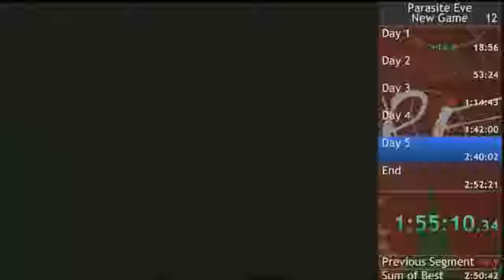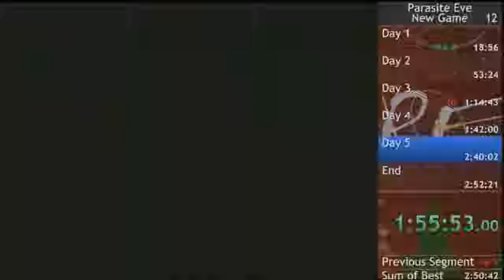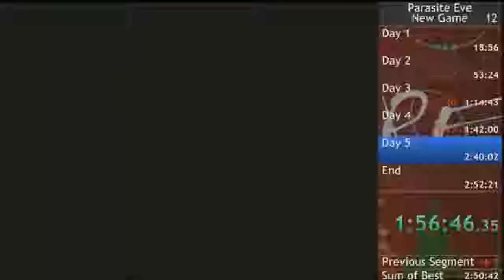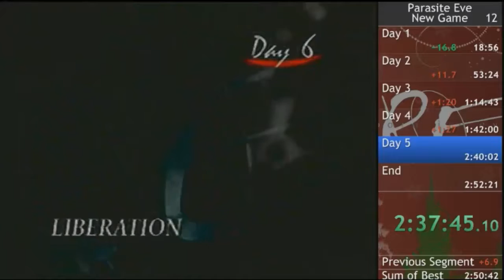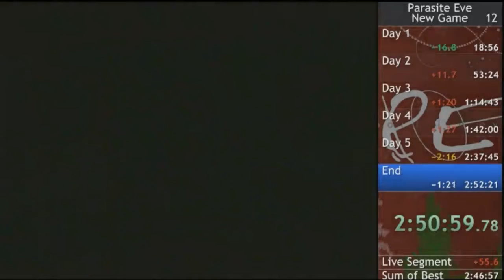Submission Commentary - Parasite Eve 3 of 3